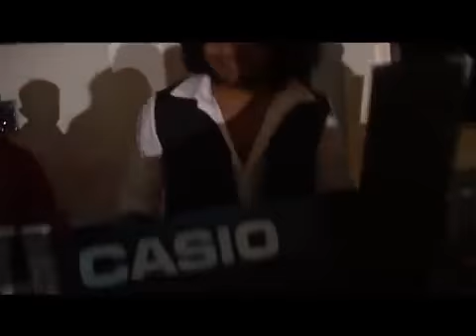All Right live at Wennappuwa 2013 3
All Right - live at Wennappuwa 2013 -2.

Wennappuwa 2013 -1.

පට්ට සින්දු ටික .. video upload Subash Mahendra Lal .. Kaduwela.